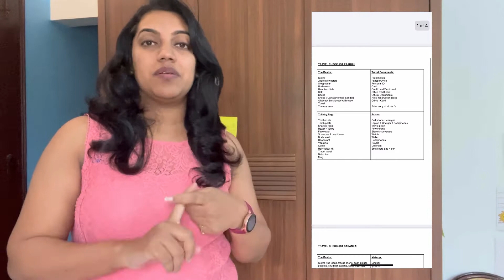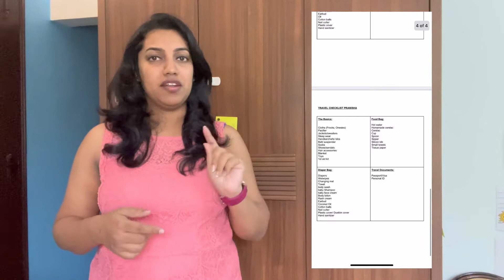PACK WITH ME! WHAT I PACK FOR AN INFANT AND TODDLER | ROAD TRIP TIPS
Here is what I packed for our kids (4 years old and 8 months old) for a 12 hours long drive!

What to connect in more ways?? Then below are the links